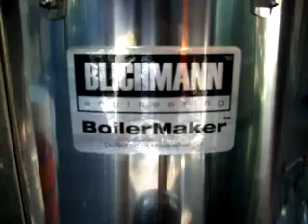Inaugural boil of Blichmann Boilermaker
My first boil of wort with my 20 gallon Blichmann Boilermaker